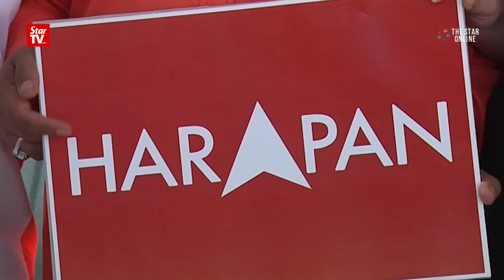RoS tells Pakatan Harapan to tweak logo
Pakatan Harapan chairman Tun Dr Mahathir Mohamad told reporters on Friday that the Registrar of Societies has no immediate problem with the coalition’s constitution but has suggested modifications to its logo.